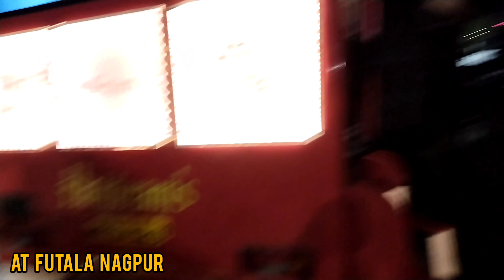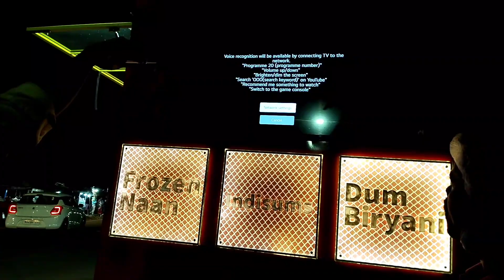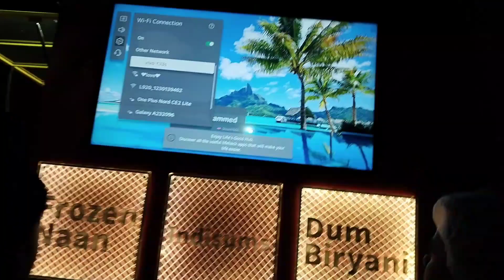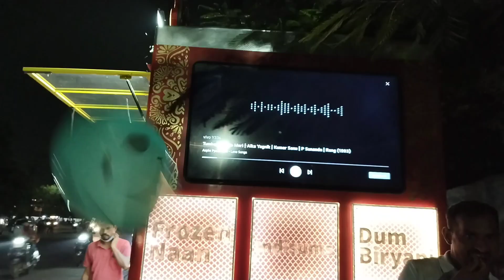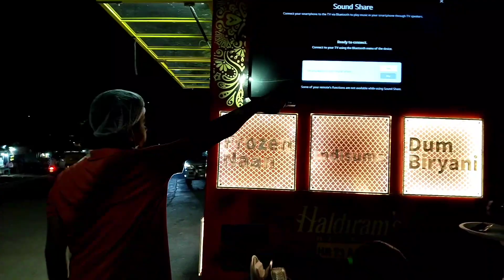Haldiram's Outlet At Futala Lake Side | Nagpur New Opening | Dipti Ganraj Vlogs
New Haldirams outlet near futala Lake
Nagpur
only for Saturday Sunday evening
3 to 10pm

Dipti Ganraj